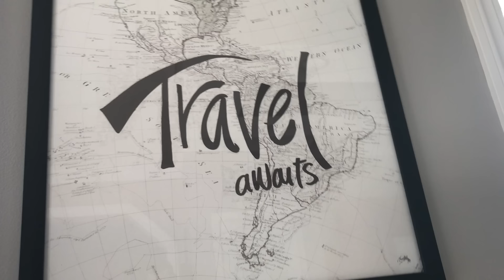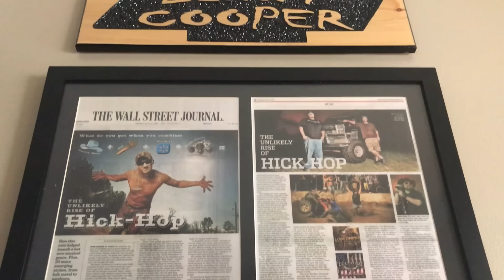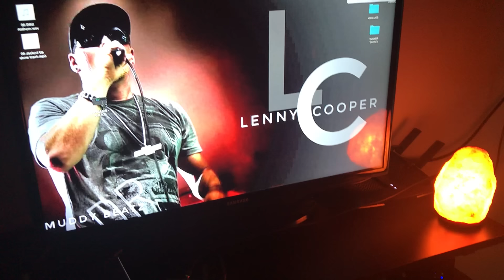Bob Seger - Turn The Page (Cover by Lenny Cooper)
Lenny Cooper covering Bob Seger's "Turn The Page."